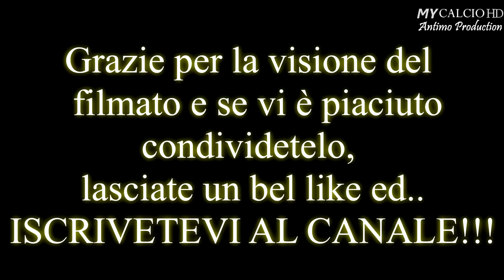9° Giornata Campionato Interprovinciale: Sporting Centese vs Etrusca, Fabio di Mauro (4K)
● MATCH RIPRESO IN 4K !!!
Nono incontro del Campionato "Allievi Interprovinciali" BO-FE-MO.
Una partita che ha visto schierate contro Sporting Centese ed Etrusca (12/11/2017).

● Gara subito in discesa per i ragazzi di Gualdo-Voghiera che trovano la rete dopo pochi minuti, grazie ad una punizione esemplare di Berveglieri.
Primo tempo gradevole, concluso sul risultato di 2-0 per gli ospiti (seconda rete siglata al 29esimo da di Mauro).

Nel secondo tempo, però, la squadra di Mister Capisani entra in campo solo fisicamente.
Complice la grande sicurezza di portare a casa i 3 punti, gli Etruschi non giocano più a pallone, incassando così due goal dal Numero 10 avversario.
Ultimi 5 minuti al cardiopalma, con i giallo-verdi costretti a trovare la rete per non rischiare di buttare via il Campionato.
Fortunatamente nel finale, al minuto 75, Tonioli sull'assist di di Mauro insacca dopo che il pallone carambola sul palo.
Un minuto dopo chiude la partita definitivamente il n°10 giallo verde, che, con un bellissimo pallonetto scavalca il portiere avversario.

● Finale: Sporting Centese 2-4 Etrusca.
Tanta paura nei minuti conclusivi, ma 3 punti portati a casa ugualmente.
Vittoria che consente sia di rimanere nella scia delle prime tre, sia di sperare nella qualificazione alle finali Interprovinciali.

● Ottima prestazione per Fabio. Quest'ultimo riesce ad essere molto incisivo sull'incontro, grazie all'assist e alle sue due reti.

FORZA RAGAZZI E FORZA ETRUSCA, AVANTI COSI'!!!